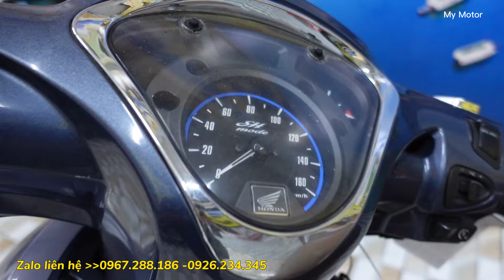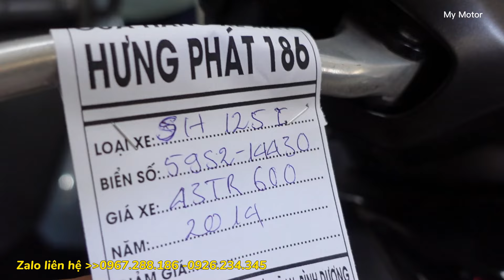xe về tiếp tục Honda sh125i sh150i sh mode thanh lí mềm có đủ exciter vario | Mỹ motor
xe về tiếp tục Honda sh125i sh150i sh mode thanh lí mềm có đủ exciter vario
B7,Ô19, Lý Thường Kiệt, dĩ an bình dương.

xe thanh lí cầm đồ
Xe máy cũ